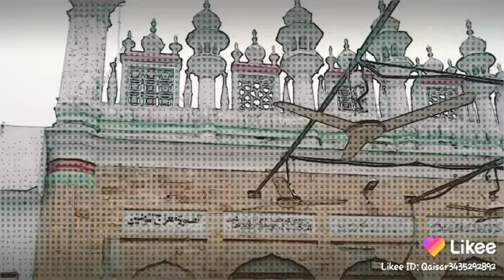Goteriala ( gujrat Pakistan ) 6 / 1 / 2020